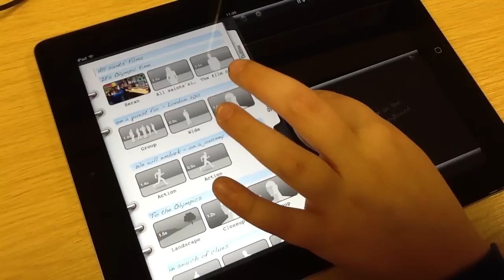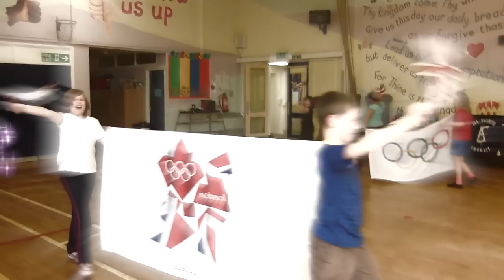Olympic Song - It's Olympic Time (Olympic Song for London 2012)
Chorley All Saints' children and Staff have been preparing for London 2012 in a unique way... We have written and recorded our own Olympic song to get you into the Olympic Spirit.  The Children in Year 4 wrote the words, Seran sang the song while All Saints' Singers accompanied.  Everyone in the school helped make the video - well done!  to see what else we've been up to.

It's taken a long long time
to find the finish line
mountains we have climbed
We'll try our best to shine

Hurdles to overcome
Now's the time to run
Coming from behind
Seek and you shall find the line

Lift your eyes up to the sky
Tonight, Tonight
It's shining all around this town
See a new flame in the sky
It's turning in to light
It's Olympic time tonight

Today we stand as one
The nations who have come
Standing in the sun
Behind the starting gun

Strength you find inside
the courage in your mind
Ready to make a start
Can you feel it in your heart tonight?